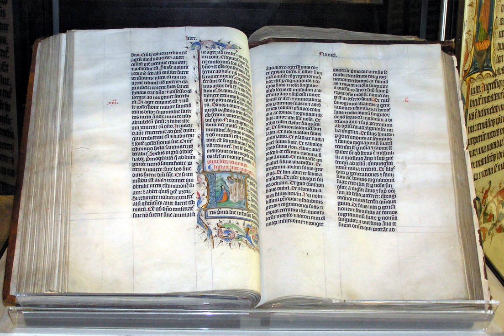Development of the Hebrew Bible canon | Wikipedia audio article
This is an audio version of the Wikipedia Article:
Development of the Hebrew Bible canon

SUMMARY
Rabbinic Judaism recognizes the 24 books of the Masoretic Text, commonly called the Tanakh or Hebrew Bible, as authoritative. Modern scholarship suggests that the most recently written are the books of Jonah, Lamentations, and Daniel, all of which may have been composed as late as the second century BCE.
The Book of Deuteronomy includes a prohibition against adding or subtracting, which might apply to the book itself (i.e. a "closed book", a prohibition against future scribal editing) or to the instruction received by Moses on Mt. Sinai.The book of 2 Maccabees, itself not a part of the Jewish canon, describes Nehemiah (around 400 BCE) as having "founded a library and collected books about the kings and prophets, and the writings of David, and letters of kings about votive offerings" (2:13–15). The Book of Nehemiah suggests that the priest-scribe Ezra brought the Torah back from Babylon to Jerusalem and the Second Temple (8–9) around the same time period. Both 1 and 2 Maccabees suggest that Judas Maccabeus (around 167 BCE) also collected sacred books (3:42–50, 2:13–15, 15:6–9).
There is no scholarly consensus as to when the Hebrew Bible canon was fixed: some scholars argue that it was fixed by the Hasmonean dynasty (140–40 BCE), while others argue it was not fixed until the second century CE or even later. The Catholic Pontifical Biblical Commission says that "the more restricted Hebrew canon is later than the formation of the New Testament".